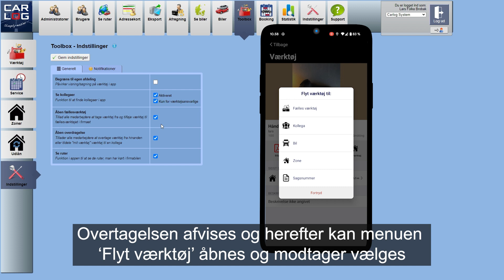Overtag og flyt værktøj som værktøjsansvarlig